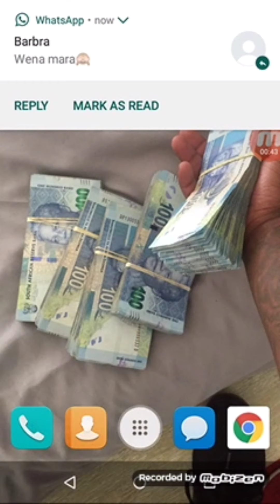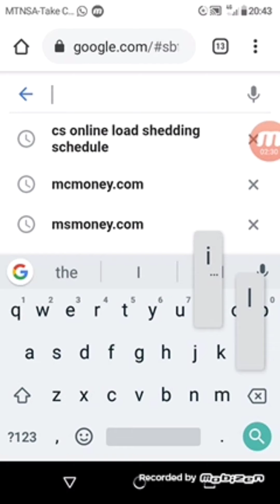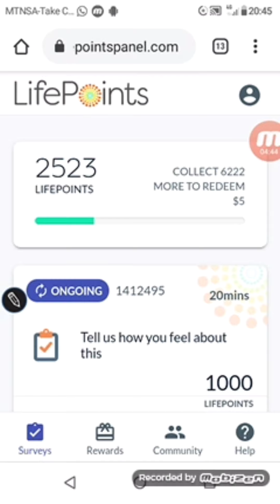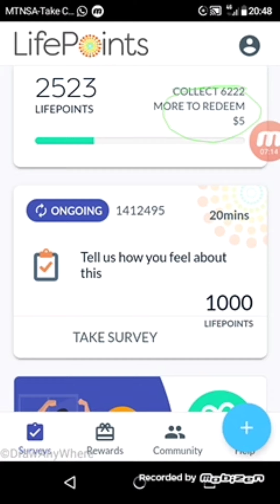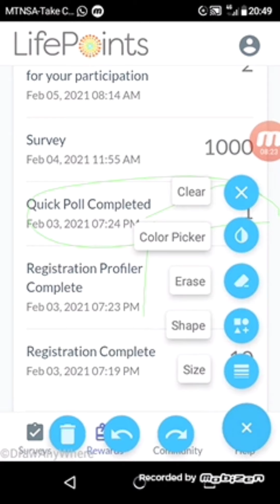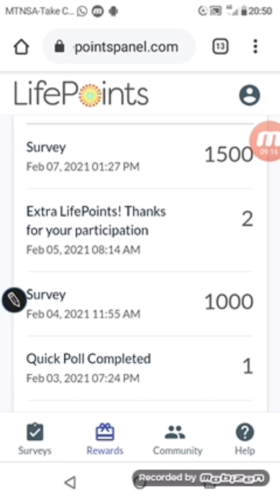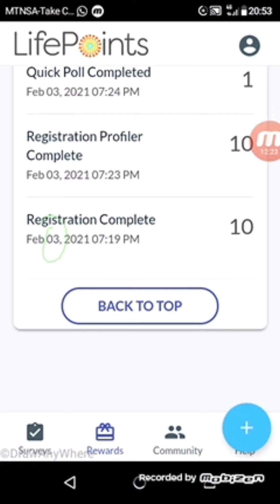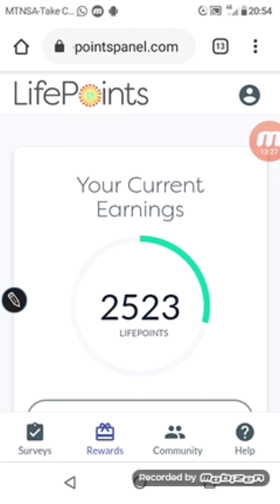Get PayPal money | How to make money online with surveys.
How to make money online with legit surveys that pays in points which can be redeemed for a PayPal money.